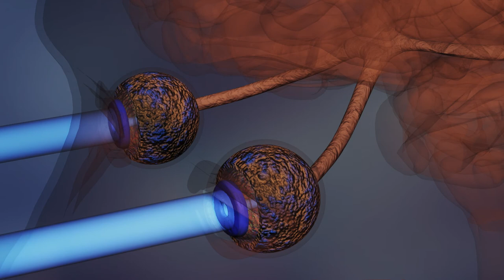Clip 1: Vision biology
Would you like to enhance your biological knowledge in an entertaining way? Each chapter of the film is introduced with an elementary knowledge for easier understanding of biological effects.